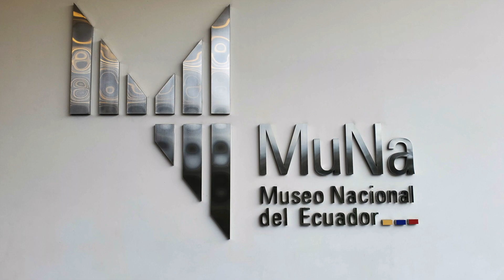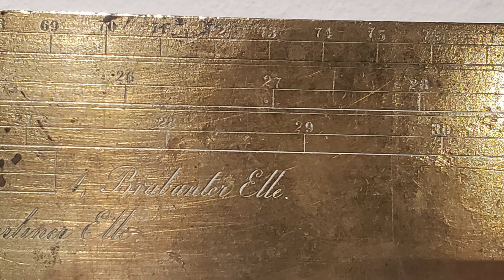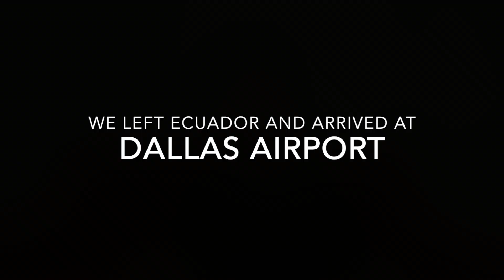Ecuador: Episode 3-Story Time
First hand account of the issues we faced trying to get home in our final 3 days in Ecuador.